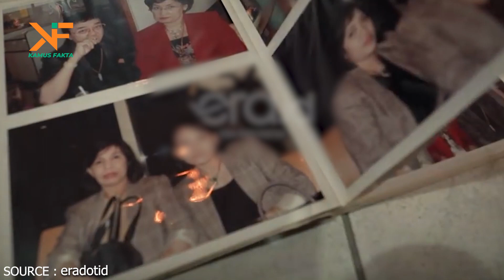POLIGAMI EKSTRIM | Pria Dengan 39 Orang Istri & 94 Orang Anak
Halo sobat kamus fakta! Hari ini kami kembali dengan menghadirkan fakta-fakta menarik poligami yang ekstrim!

Poligami adalah sistem perkawinan yang salah satu pihak memiliki atau mengawini beberapa lawan jenisnya dalam waktu yang bersamaan. Dalam antropologi sosial, poligami merupakan praktik pernikahan kepada lebih dari satu suami atau istri (sesuai dengan jenis kelamin orang bersangkutan).
Tentunya pada umumnya, poligami sudah menjadi budaya kuno yang kurang dipandang oleh masyarakat. Namun dalam beberapa ajaran dan daerah, poligami masih melekat kuat dan diperbolehkan bila memenuhi syarat yang diperlukan.
Pada video kali ini, kami akan membahas cerita-cerita poligami yang tentunya menarik untuk disaksikan, jangan lupa ditonton sampai akhir ya sobat, orang indo masuk ke daftar ini lhoo!

➽ Banyak fakta–fakta yang berkeliaran di dunia ini, namun faktanya hanya ada 1 kebenaran diantara fakta – fakta tersebut. Channel “ KAMUS FAKTA “ hadir dengan membawa kebenaran–kebenaran tersebut, namun Faktanya Nihh... di Channel ini akan ada video–video yang tidak kalah seru dengan Channel sebelah yang serupa.

Legal Stuff :
Beberapa Footage kami dapatkan dari Lisensi storyblocks.com